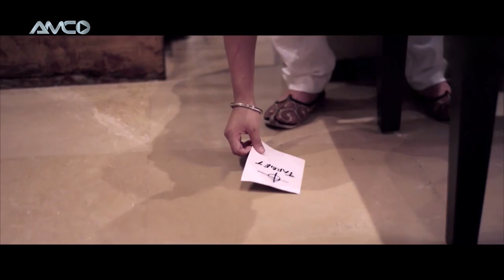Frishta Sana Model & Actress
فرشته سنا گرداننده ی که دیر زمان در رسانه ها حضور داشت و برنامه های زیاد را پیش برد
فرشته اکنون تلاش دارد خود را وارد دنیا بالیوود کند.
شبکه موسیقی_افغانستان...